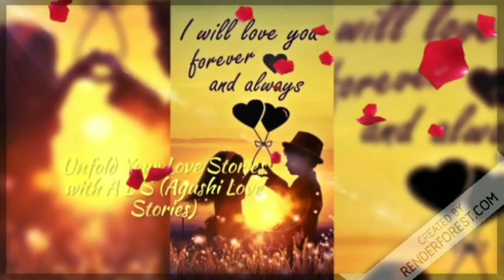tabdeeli part 30